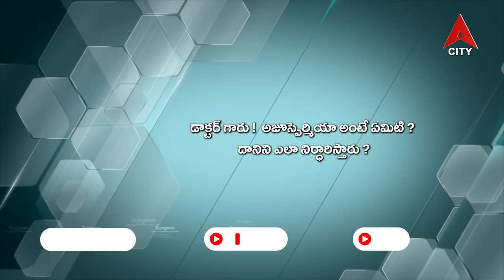Health Line@Dr Satish Kumar Reddy